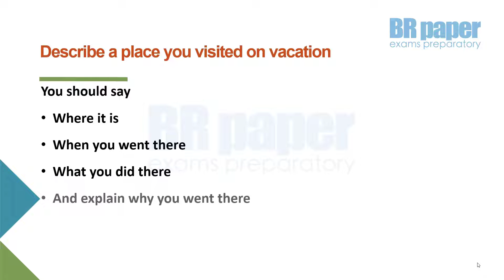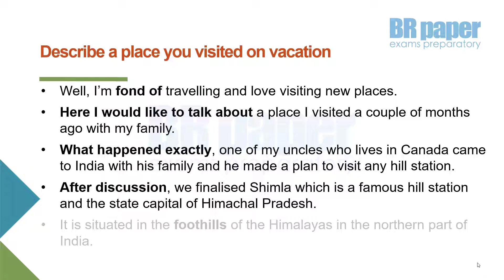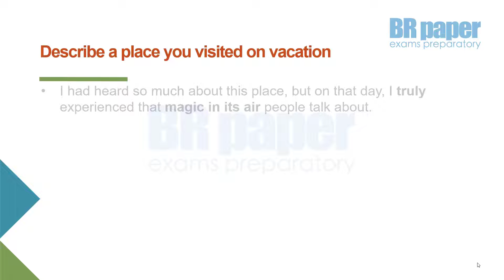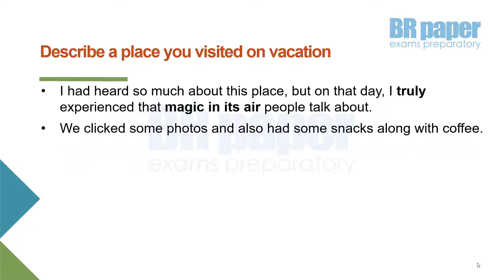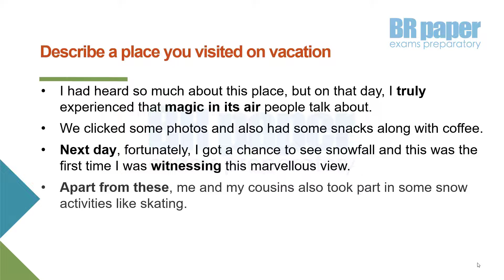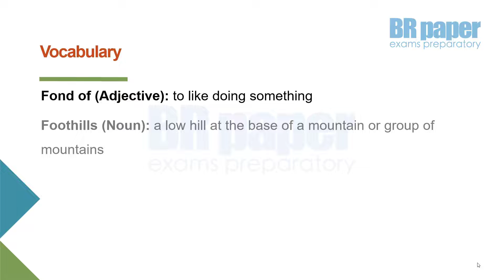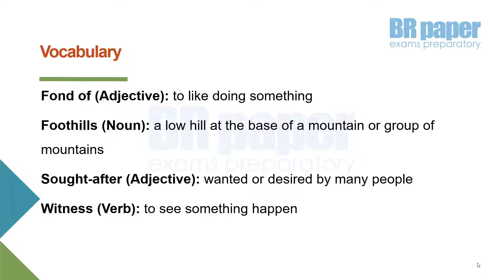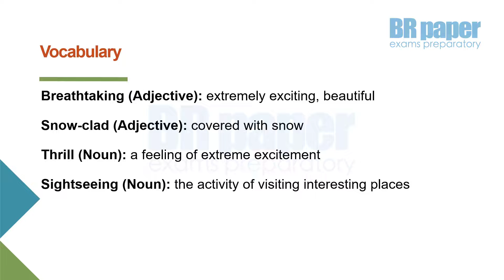Describe a place you visited on vacation Cue Card I New Cue card Sep to Dec 2021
Describe a place you visited on vacation Cue Card  from  Speaking Cue Card List Sep to Dec 2021 , Latest Speaking Cue Card topics Sep to Dec 2021
September to December new cue cards,
September to December cue cards 2021,
latest speaking cue card topics sep to dec 2021,
latest speaking exams topics 2021,
cue cards prediction September 2021,
latest exams cue cards 2021,
latest speaking cue card topics 2021,
speaking exam 2021,

Read more IELTS content such as IELTS writing, IELTS reading tips, IELTS writing Tips